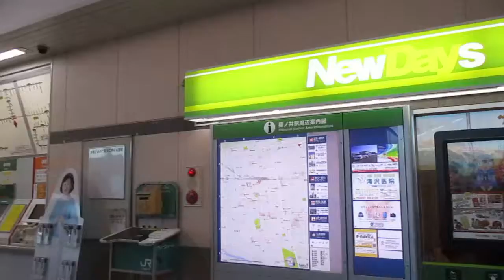篠ノ井駅前の風景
２０１９年１２月撮影
篠ノ井駅前の風景です。